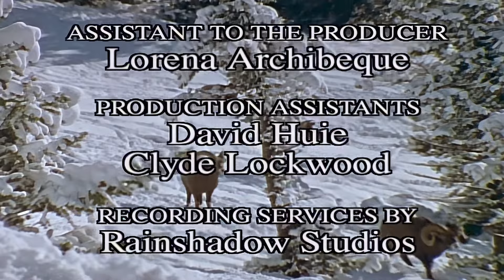Wild America | S3 E2 Bighorn! | Full Episode HD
🟠 Title: Wild America ‘Bighorn!’
🟠 Summary: A band of Rocky Mountain Bighorn Sheep is observed through the seasons. When springtime splashes the mountain meadows with color, a lamb is born and an old ram, the band's leader, dies. And so the cycle of life is completed. Portrayed are the mating battles of the huge rams, the seasonal migrations of the herd, and the never-ending search for food in the high mountains.

Directed by: Marty Stouffer
Writing Credits: Marty Stouffer
Cast: Marty Stouffer
Aired: Feb 23, 1986

🟠 Rating: TV-MA